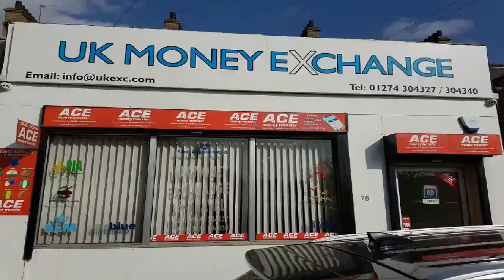UK Money Exchange